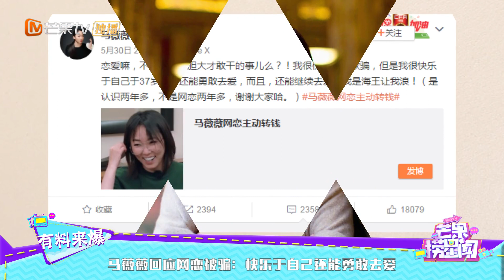马薇薇回应网恋被骗【综艺风向标】